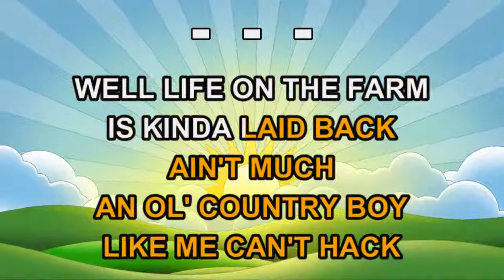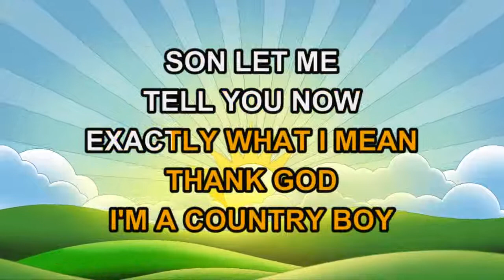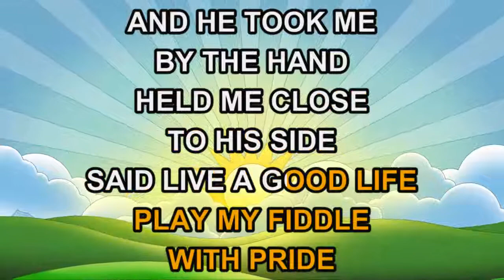John Denver - Thank God I'm A Country Boy (Karaoke)